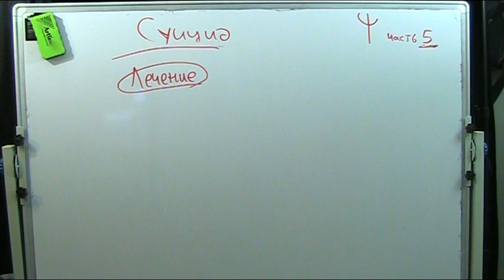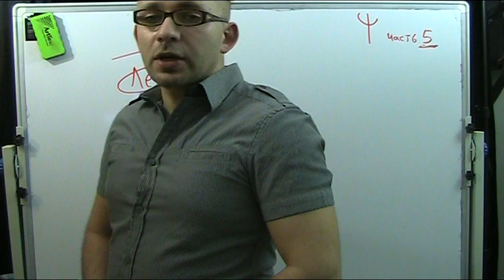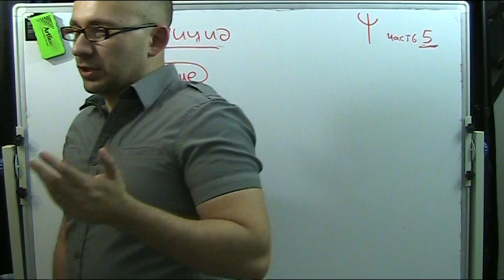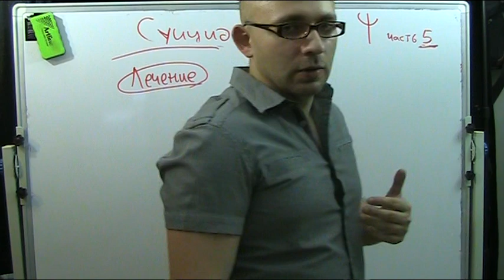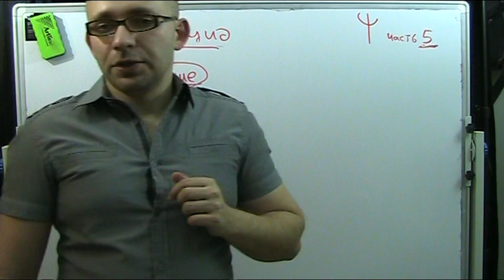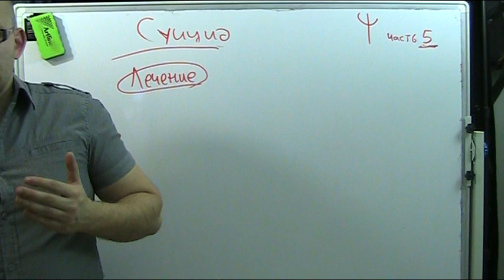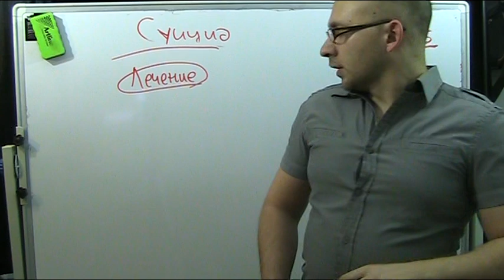Самоубийство - суицид - лекция 5 - лечение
Мини курс из 5 лекция. Посвящен суициду с точки зрения клинической психологии

Лекция 1 - основные определения и мифы, связанные с самоубийством. История вопроса.

Лекция 2 - эпидемиология. Почему женщины чаще пытаются покончить с жизнью, а мужчины чаще погибают от самоубийства? Причины, следствия и немного статистики.

Лекция 3 - основные факторы риска и защитные факторы.
Низкий уровень серотонина. Депрессия. Безысходность.  Потеря любимого. Пожилой возраст у мужчин и много другое.

Лекция 4 - заразен ли суицид?

Лекция 5 - профилактика и лечение. Почему сложно предотвращать суицид. Идеальный тест на суицид. Когнитивно-поведенческие методики

Клейнер Игорь
матройд позитива
igor_eta
קליינר איגור
פסיכולוגיה אבנורמאלית
популярная психология